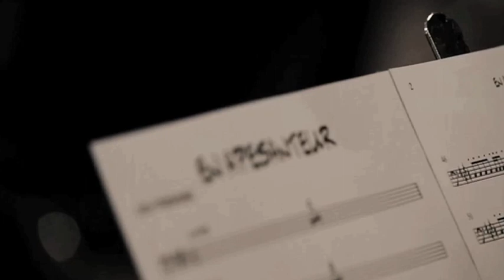CALOGERO - Teaser 4 Best OF "V.O/V.S" - En Apesanteur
CALOGERO - Teaser 4 du Best OF autour du titre "En Apesanteur"
Découvrez un nouvel extrait du Best OF "VO./V.S" de Calogero, disponible le 22 novembre